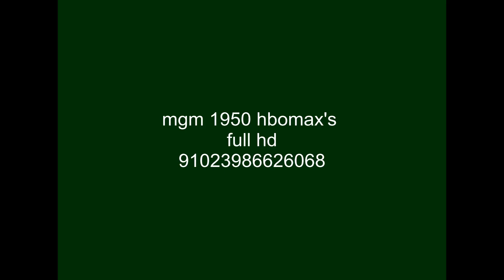[FICTIONAL] MGM (1950)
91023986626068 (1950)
Note: From the Max's HD print.